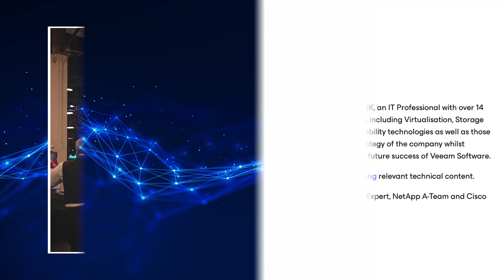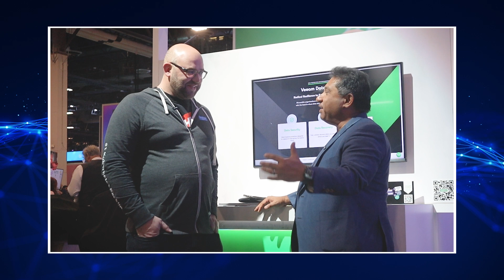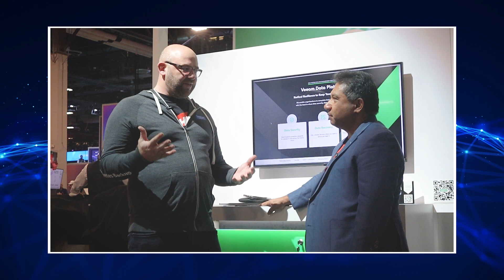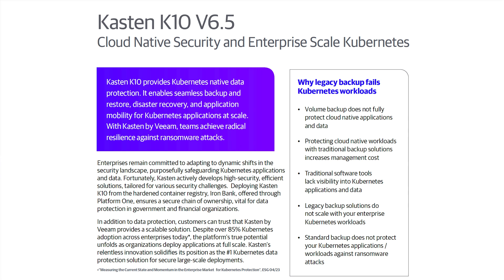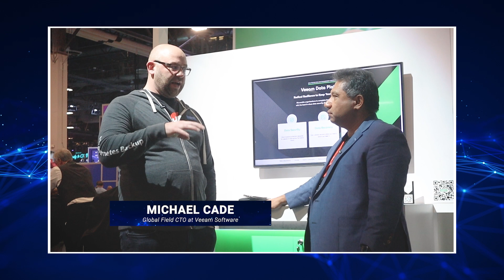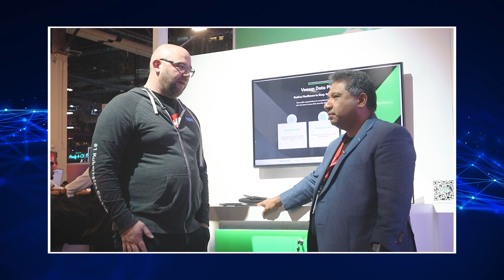December 15 ZKast with Michael Cade of Veeam at AWS re:Invent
In this Zkast, done on-site at @harmoli_wav reinvent, I talk to Michael Cade, Global Field CTO for @veeam

Veeam is now the market leader in backup and recovery and ransomeware recovery.

One of the biggest misconceptions of the cloud is the data is protected. In the interview, Cade discusses how it's a shared responsibility between the cloud provider and the customer and Veeam makes that easy.

Cade and I also talk about ai and the role that data plays and how Veeam helps with data integrity.